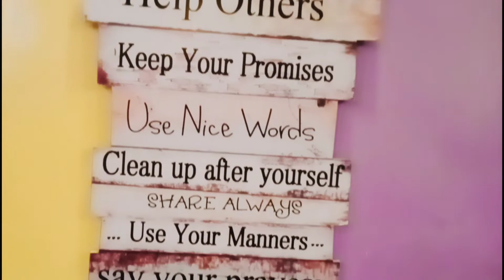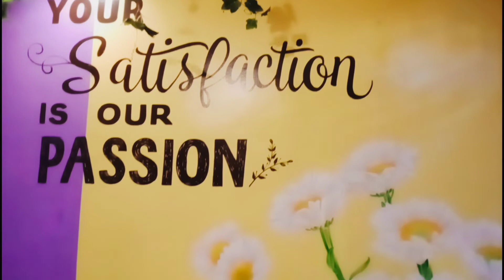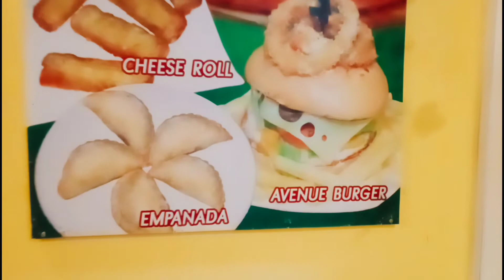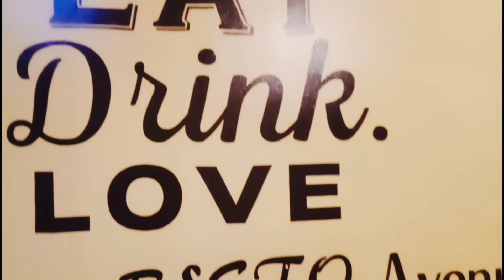Halo halo at TABEYA I Agtang Kaslag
Tried Special Halo Halo at Tabeya former Resto Avenue, located at Vinzons, Camarines Norte Town Proper.